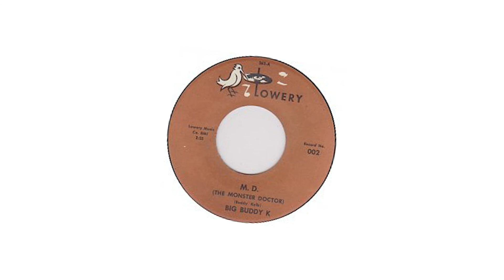Buddy Kalb - "M.D. (The Monster Doctor)" (1965) [as Big Buddy K]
Here is Buddy Kalb (released under the name Big Buddy K) with his spooky song "M.D. (The Monster Doctor)" from 1965. It was recorded at the National Recording Company Studio in Atlanta, GA. This song was recorded for Lowery Music out of Atlanta, GA. Enjoy!